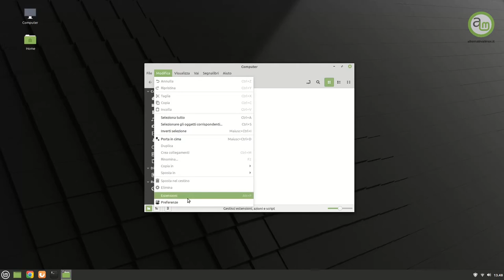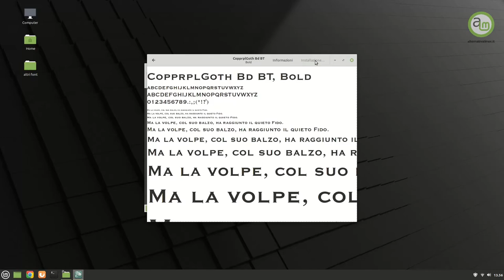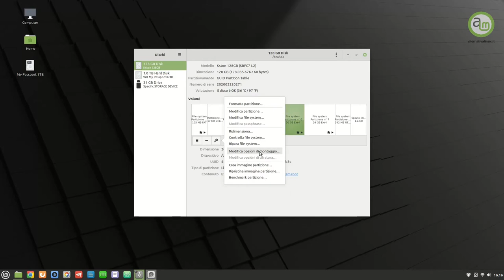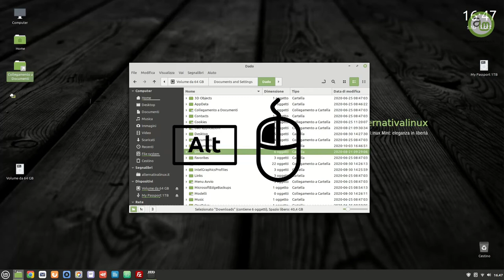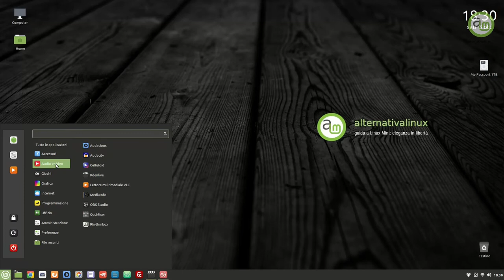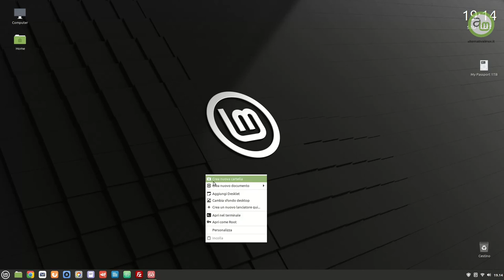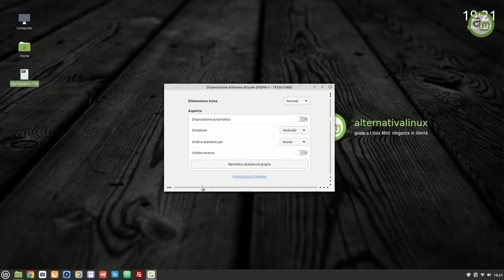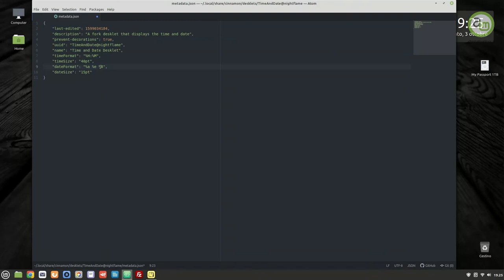Altre 10 impostazioni per Linux Mint 20, 20.1, 20.2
Supporto  per caratteri Windows, ottimizzazione SSD, gestione di collegamenti e montaggio all'avvio di partizioni Windows ed altri accorgimenti. L'intero tutorial su
Nel blog anche un ricchissimo "Manuale di istruzioni" per la scoperta e l'utilizzo corretto di Linux Mint 20, 20.1, 20.2 e 20.3.

0:00 Sommario
0:26 Personalizzazione del file manager
1:07 Ottimizzare supporto caratteri
4:29 Ottimizzare l'uso di un SSD
5:31 Creare collegamenti sul desktop
7:24 Montaggio autoamtico partizioni Windows
8:13 Correggere anomalie all'orologio in un dual-boot
8:50 Installare una stampante
9:27 Installare alcuni programmi utili
10:02 Configurare un dispositivo bluetooth
11:15 Personalizzare l'aspetto di Linux Mint
15:57 Conclusioni

I COMANDI DESCRITTI

Dopo l'installazione manuale di font ttf:
sudo fc-cache -fv

Rimozione caratteri non necessari Linux Mint 20 e 20.1:
sudo apt-get remove fonts-gargi fonts-kacst fonts-kacst-one fonts-khmeros-core fonts-lohit-beng-assamese fonts-sarai fonts-tibetan-machine fonts-beng fonts-beng-extra fonts-deva fonts-deva-extra fonts-gubbi fonts-gujr fonts-gujr-extra fonts-guru fonts-guru-extra fonts-kalapi

Dopo la rimozione caratteri non necessari:
sudo dpkg-reconfigure fontconfig

Opzioni montaggio automatico unità NTFS:
noatime,errors=remount-ro

Impostazione orologio di linux RTC come in Windows:
timedatectl set-local-rtc 1
Reimpostazione orologio di linux in UTC:
timedatectl set-local-rtc 0

🙏 Sostieni alternativalinux! 🙏
◾Con una piccola donazione anonima BitCoin:
👉 1Au1m1MSSR7Q27TRot2SJwhxZnM8KSkYKY